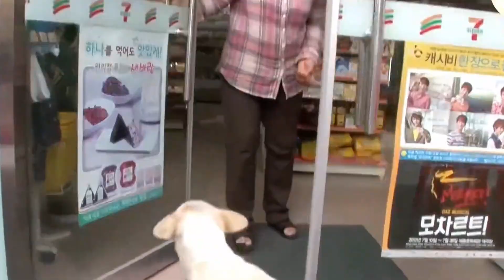ความรักยิ่งใหญ่ของแม่สุนัข